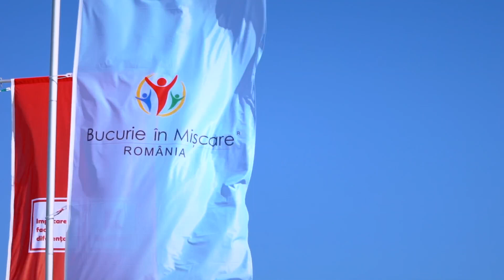Bucurie in miscare Summer Fun 2021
În 2021 am fost pentru al doilea an consecutiv implicați într-o campanie de promovare a mișcării, prin implementarea unor zone creative și provocatoare de sport, la Nomad Beach Romania și TULUZ Beach. Ca de fiecare dată, cu sprijinul Kaufland Romania. 😍